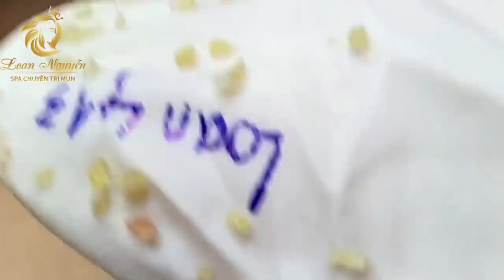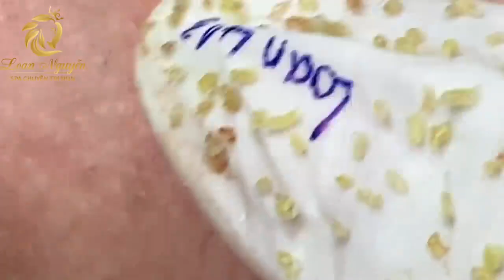Blackhead Removal With Sac Dep Spa